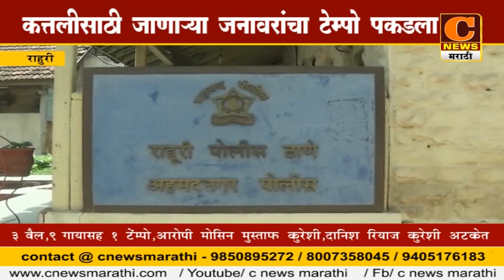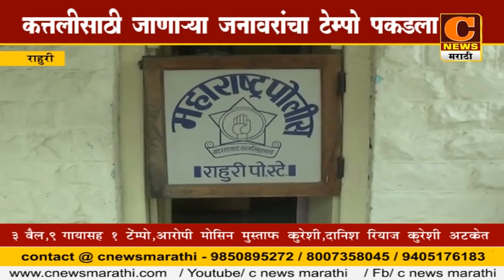राहुरी - कत्तली साठी जाणारे जनावराचा टेम्पो पकडला